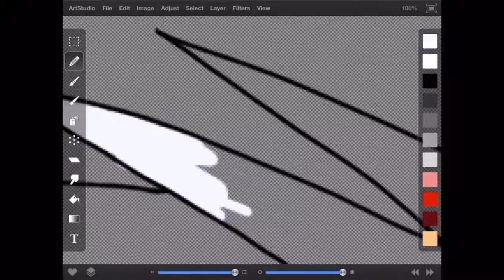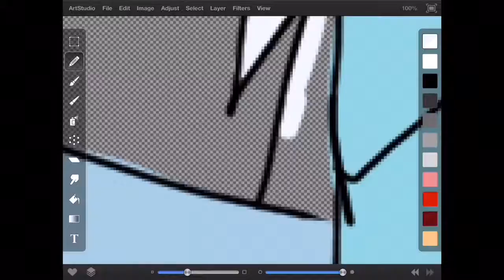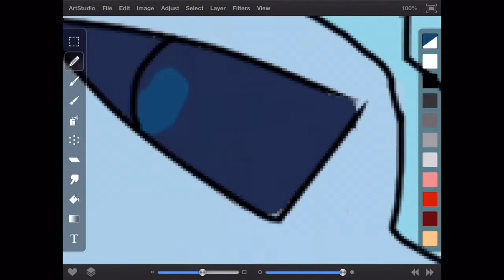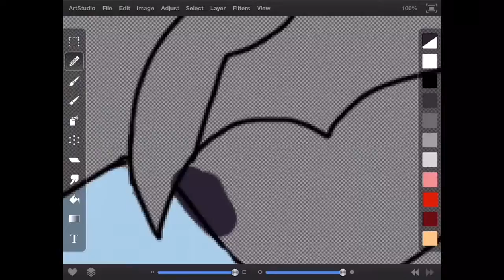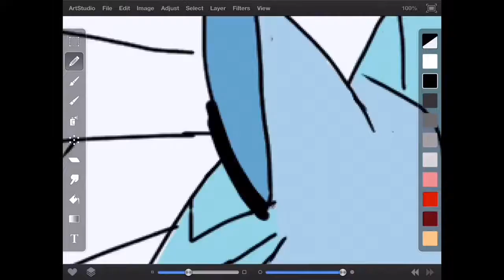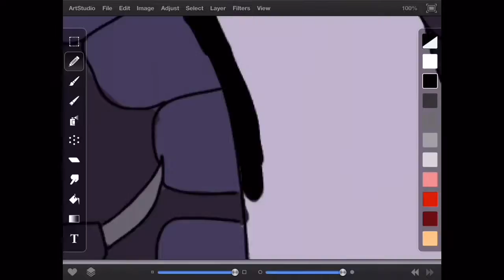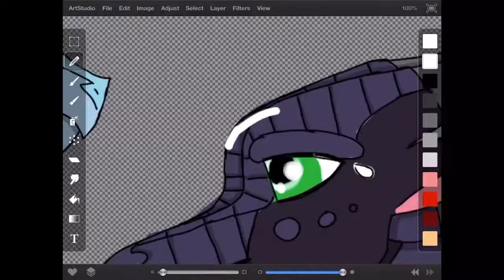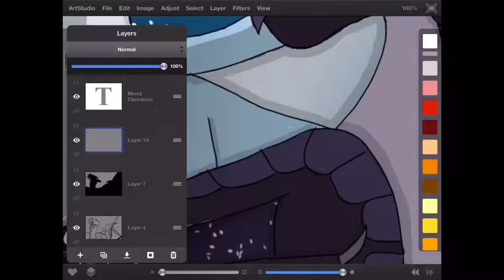Under the Moon: Wings of Fire Speedpaint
Hey guys!
This is a Wings of Fire ship speedpaint. I will be doing more of these so if you do not like Winterwatcher don’t worry.

Characters: Winter and Moonwatcher
Time: About 2 hours
Edited: iMovie
Drawn: Artsudio